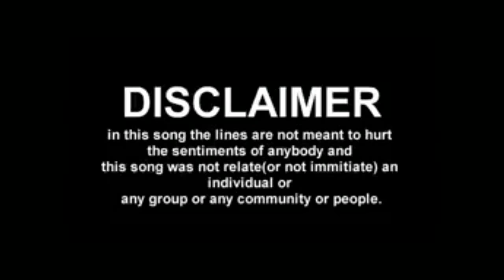AUNTY TAMTE DANCE | TAPANGUCHI BEATS | SOUTH INDIAN INSTRUMENT | HSR LAYOUT | BANGALURU | 2018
This is the video of Tamte Beats in HSR LAYOUT Bangaluru 2018.

Credit: Chadhan Gowda

●● Tamte ●●
●● Tamte beats ●●
●● Tamte Dance ●●
●● Tamte Music ●●
●● Tamte Sound ●●
●● Tapanguchi ●●
●● Ganesha Procession ●●
●● Tamil Nadu Tamte Troops ●●
●● Tamte Ratings 8/10 ●●
●● Use Headphone for good sound quality ●●

Press the Red button.